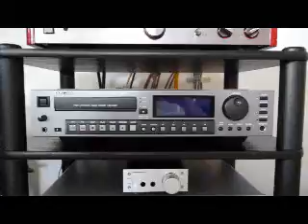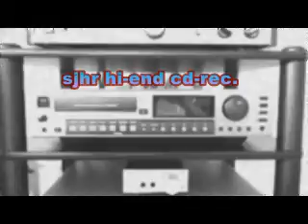VICKI SUE ROBINSON - Turn the beat arround , 1976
disco,discosoul,(R.I.P.)